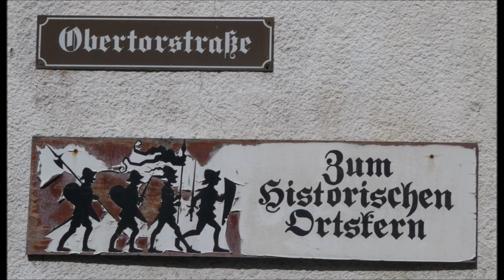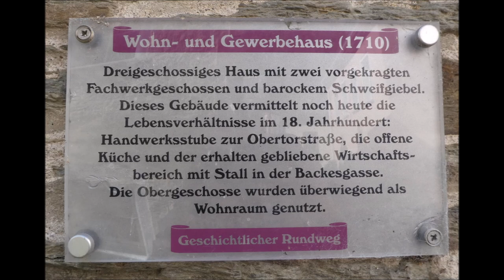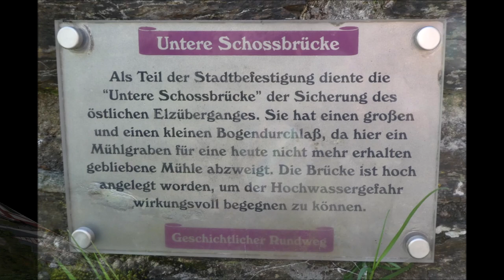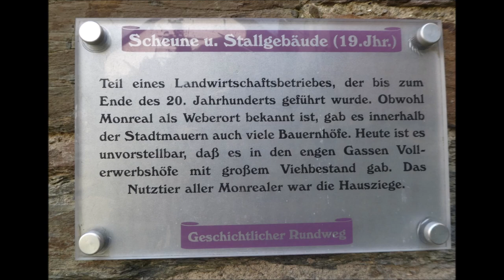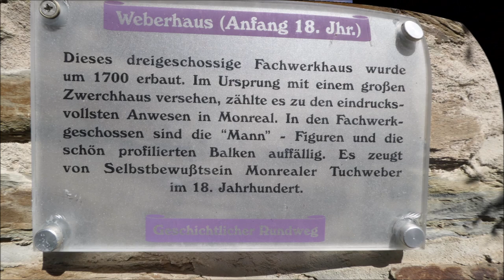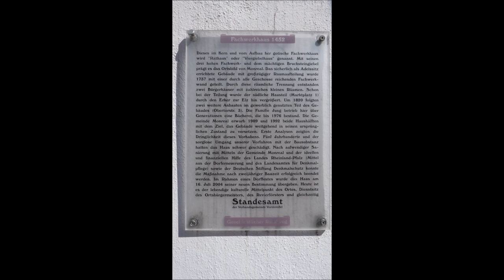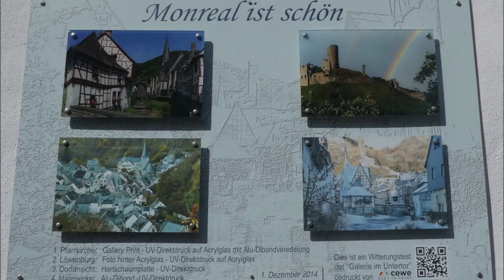Monreal * Ein schönes, sehenswertes, idilisches Örtchen * Teil 2 * 14.09.2023